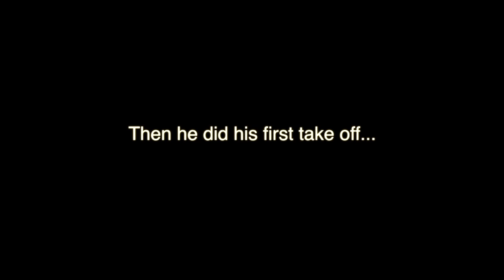My Dad flying his new T28 RC Plane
My dad is at it again, this time trying his brand new T28 RC plane.  He did great this time!  No crashes!